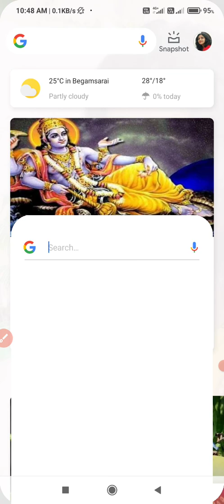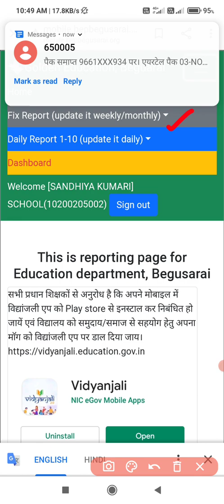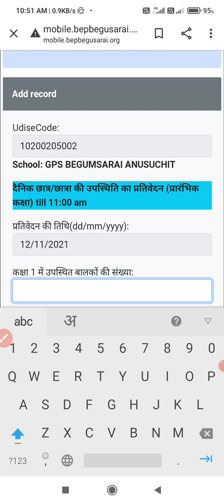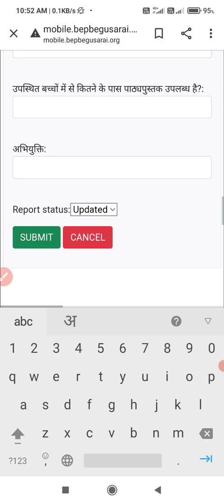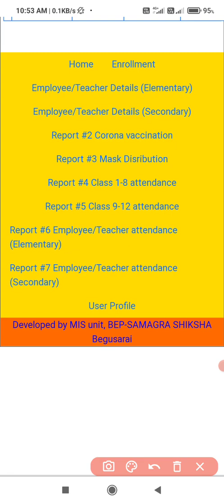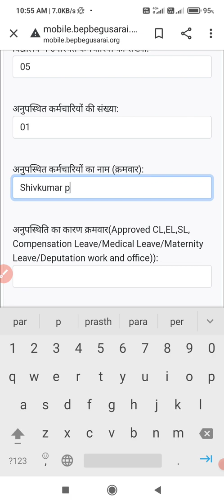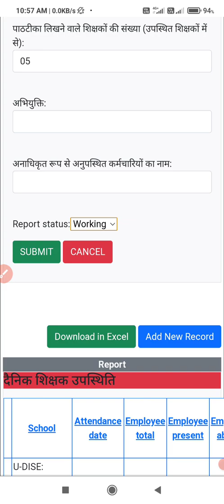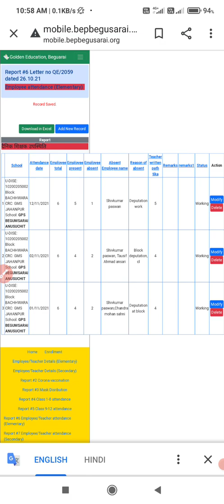Golden education app में उपस्थिति कैसे दर्ज करें।